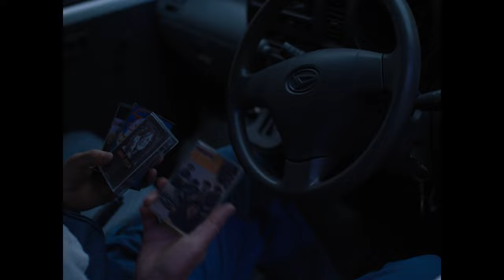Can you clean toilets and be happy? | Perfect Days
Video essay/review about Perfect Days (2023). Can you clean toilets and be happy? | Perfect Days | Koji Yakusho | Aoi Yamada | Tokio Emoto | Arisa Nakano
Written by Gabriel Berm

Perfect Days was directed by Wim Wenders
Perfect Days is an Bitters End, Inc. Property